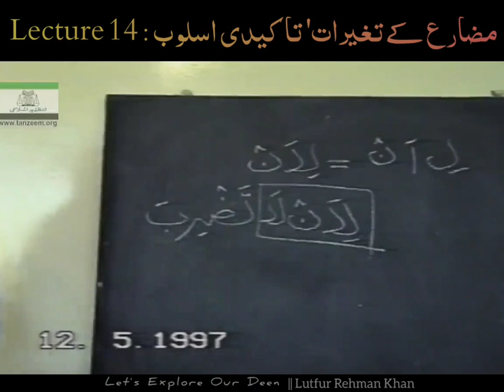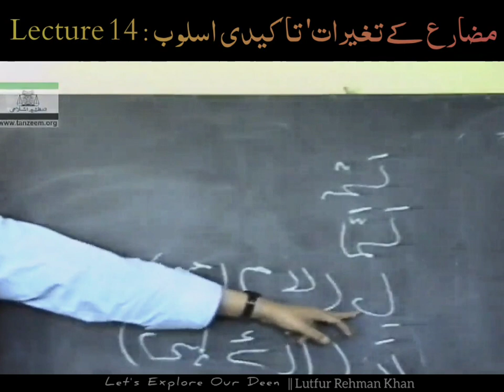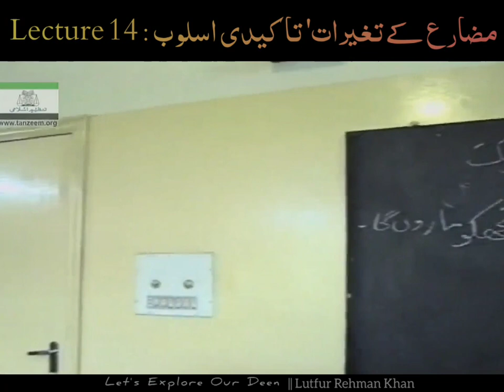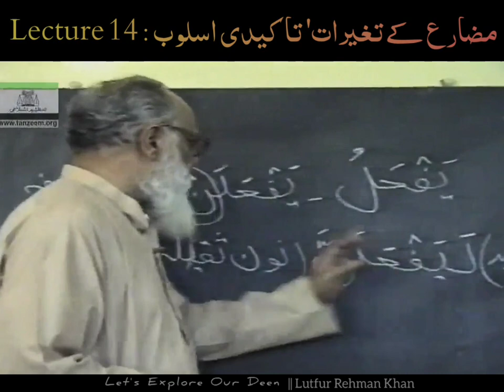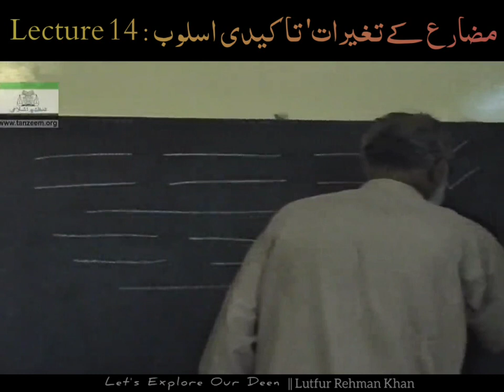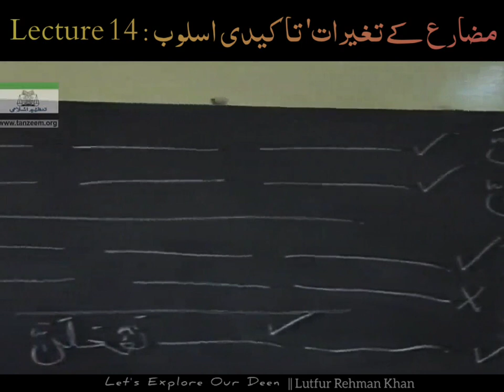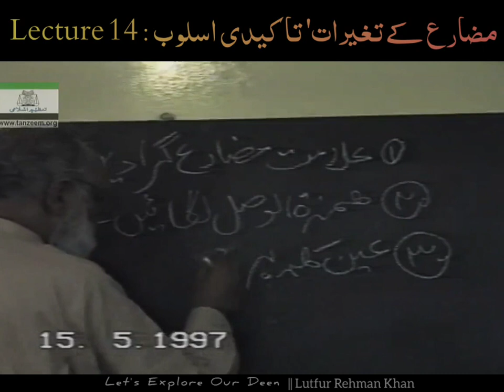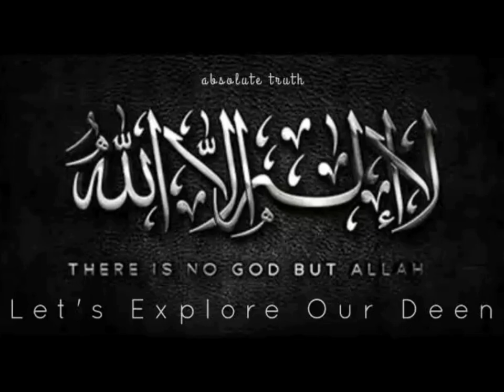Let's Learn Arabic | Lecture 14